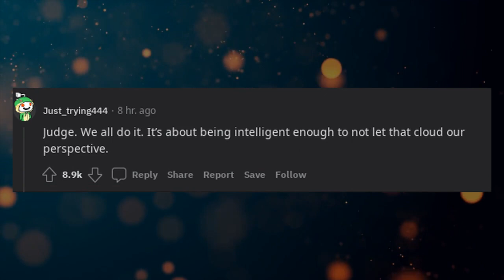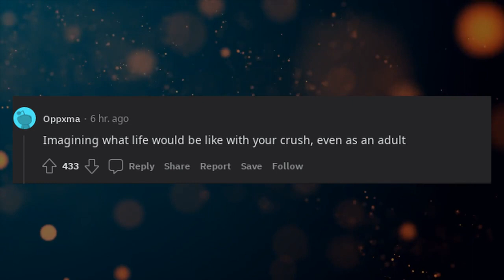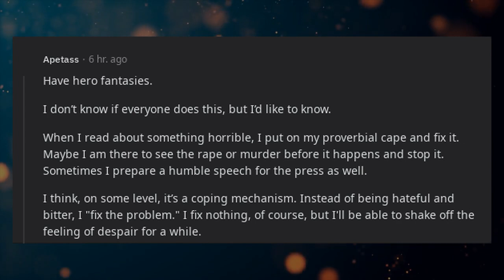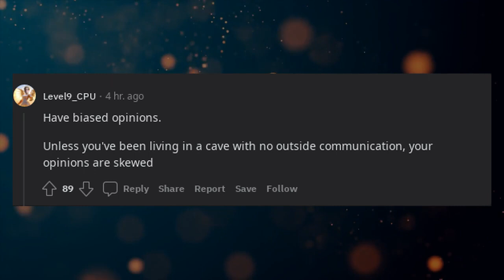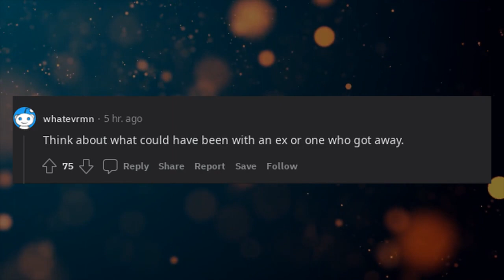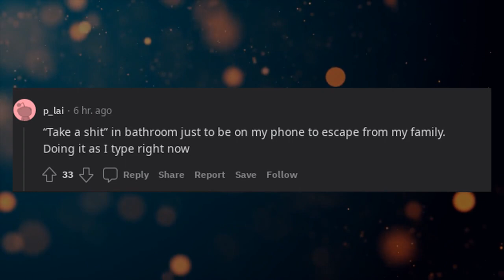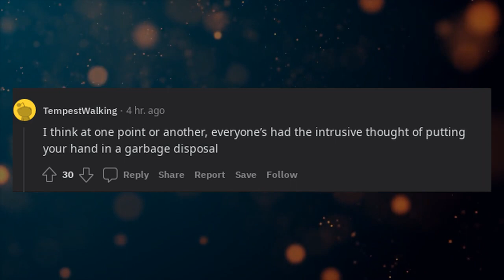What does everyone do but won’t admit?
* 3Commas - Comprehensive cryptocurrency trading platform that allows its users to make use of automated trading bots as well as follow and copy the actions of successful traders and to create and track top portfolios